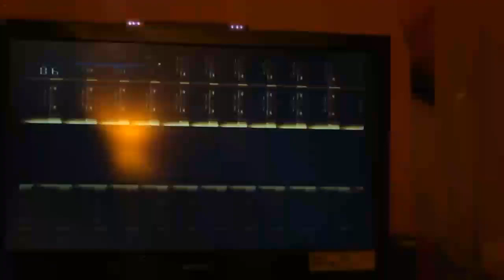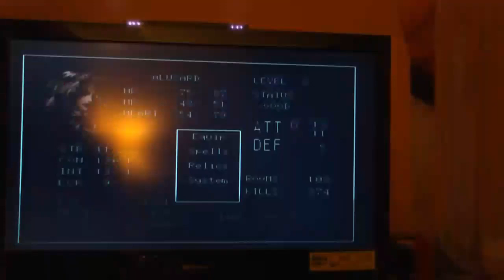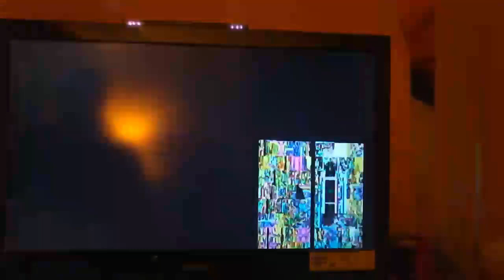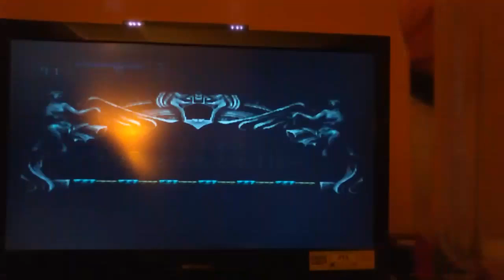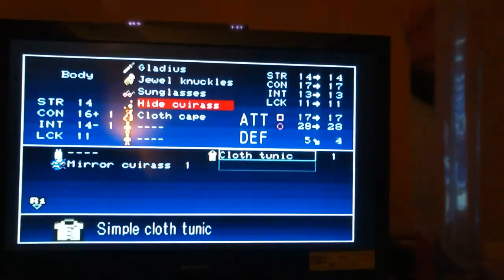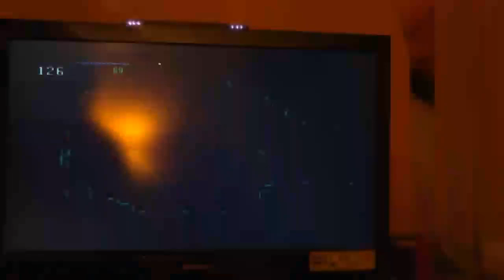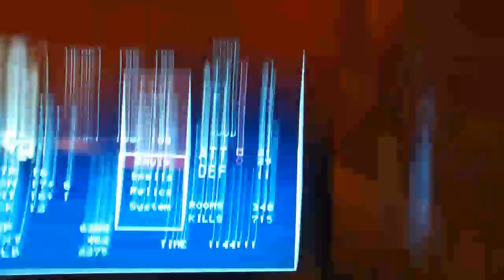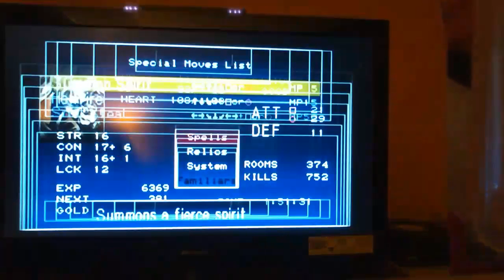Castlevania Symphony of the Night Session 1